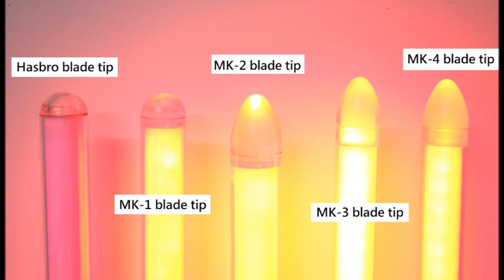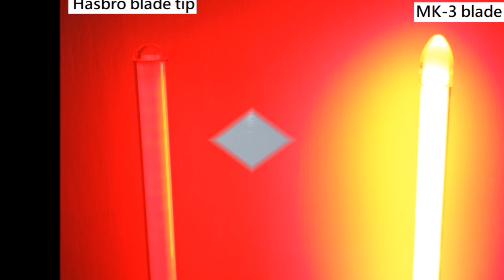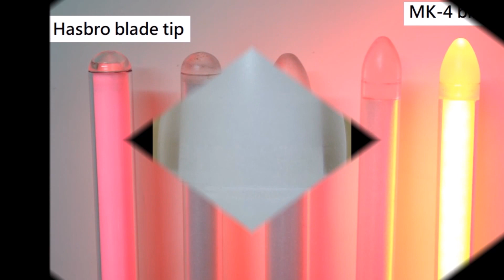Best Makoto's Glow blade tip